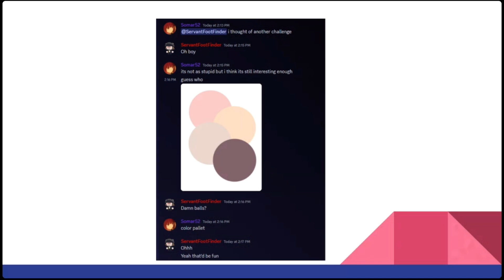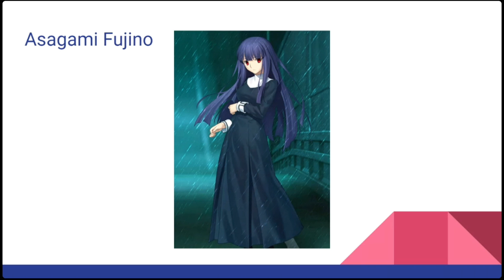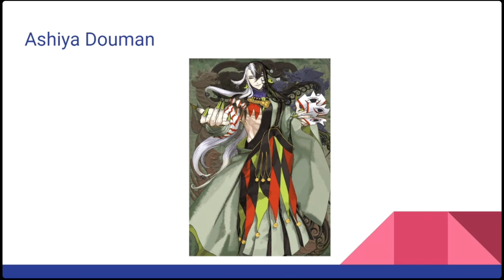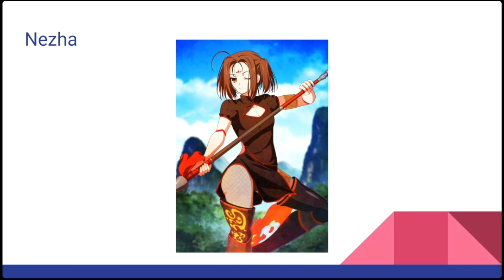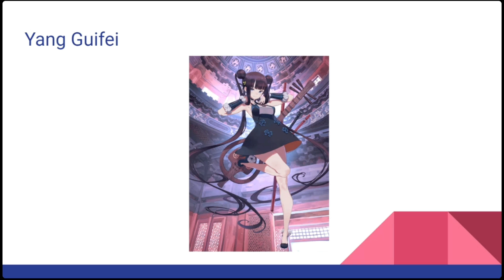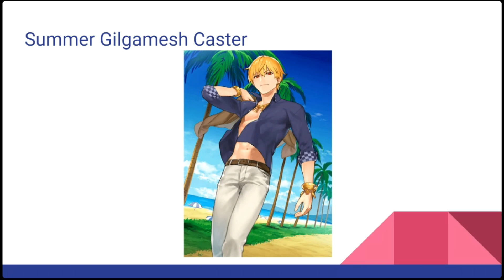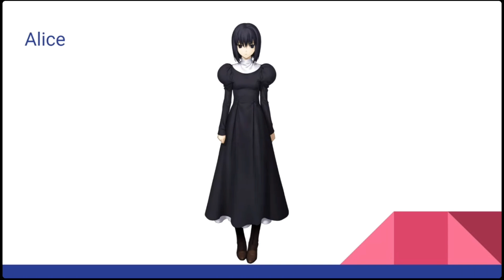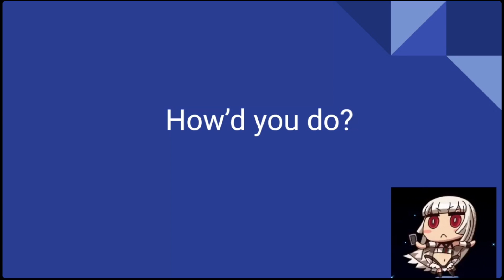I Tried Guessing FGO Servants By Their Color Schemes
Play along at home! Tell us your scores too!

Game created and judged by @Somar52